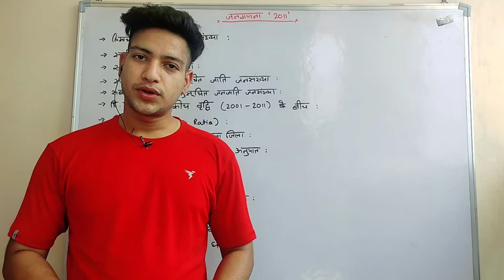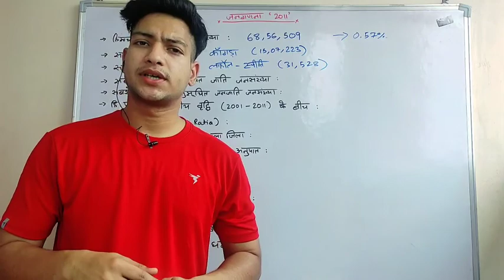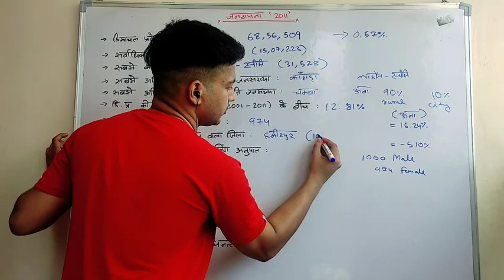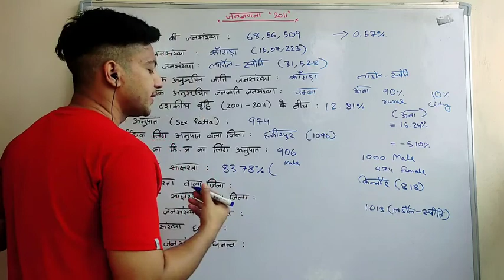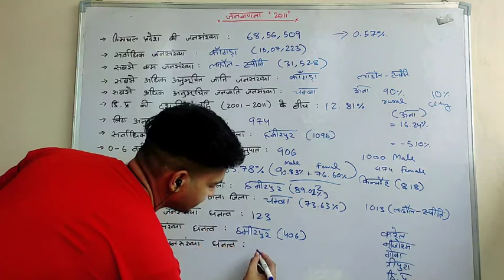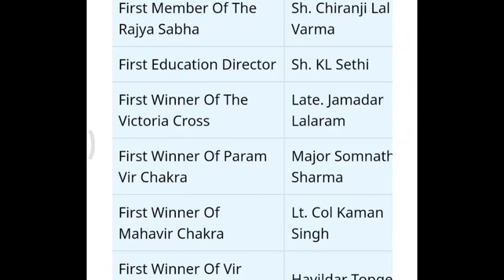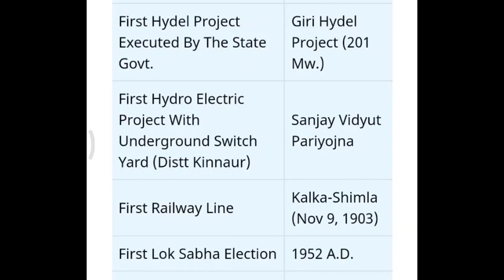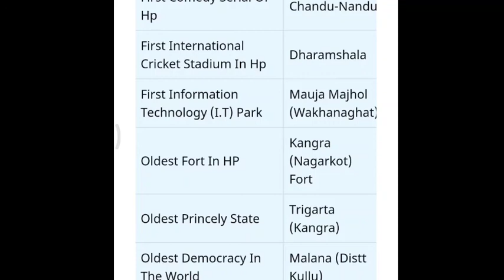Census '2011' in Himachal Pradesh | First in Himachal Pradesh | lecture-16 | hpexamaffairs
👇👇Our Products 👇👇

HP FOREST GUARD 2021 Complete Study Material